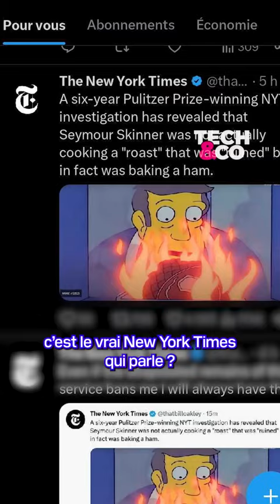Twitter: pourquoi la marque de vérification ne sert plus à rien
Si vous vous promenez sur Twitter et que vous voyez un compte qui affiche la petite coche bleue, vous pensez que c’est forcément un compte de confiance? Erreur, car Elon Musk est passé par là. On vous résume la polémique Twitter Blue"
(par Luc Chagnon)